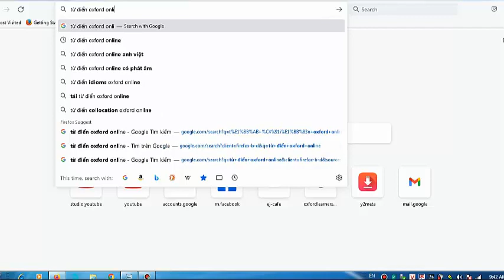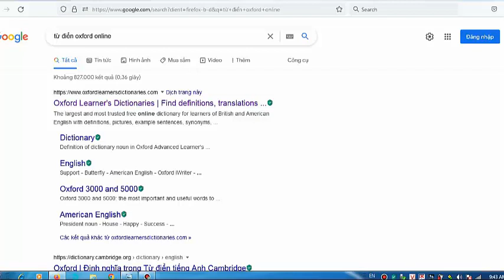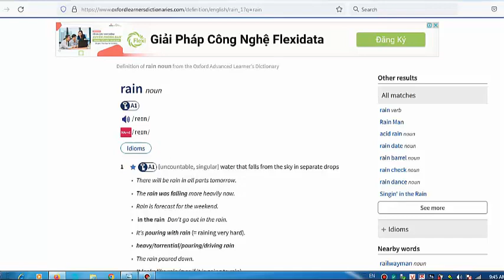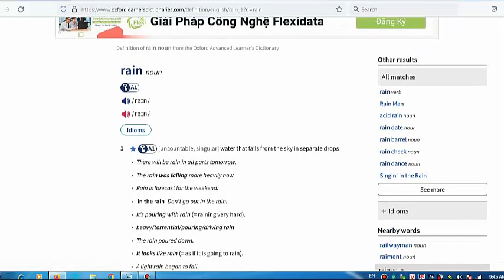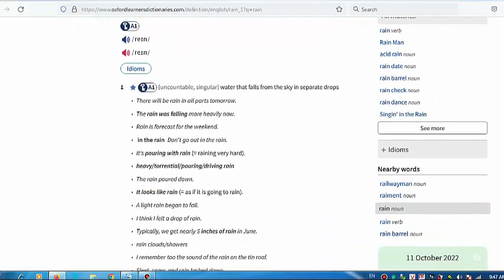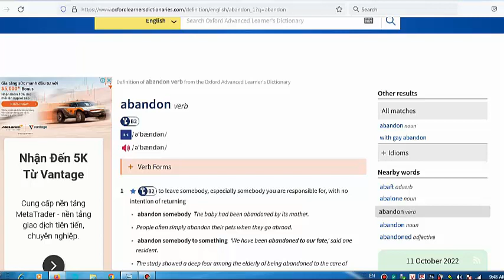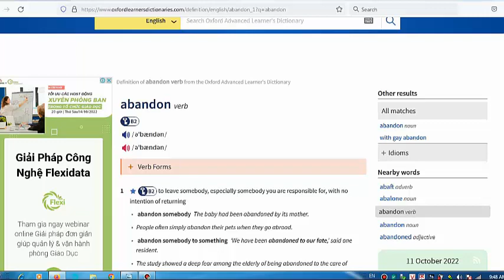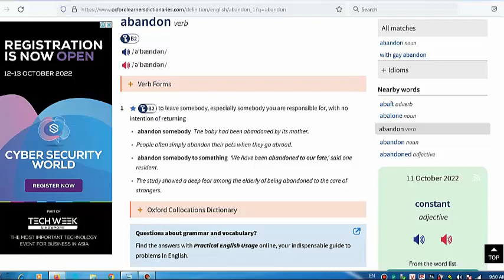Từ điển tiếng Anh ONLINE tốt nhất, chuẩn nhất mà người học tiếng Anh cần phải có | TIENG ANH ANZ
Hôm nay tôi chia sẻ Video clip: Từ điển tiếng Anh ONLINE tốt nhất, chuẩn nhất mà người học tiếng Anh cần phải có | TIENG ANH ANZ
Cùng với phong trào học tiếng Anh ngày càng bùng nổ, các từ điển học tiếng Anh online ngày càng phát triển với nhiều thương hiệu từ điển nổi tiếng giúp người học tiếng anh ngày càng thuận tiện và dễ dàng hơn bao giờ hết. Cùng với từ điển Offline nổi tiếng từ lâu, từ điển Oxford online ngày càng được người dùng yêu thích vì nó thuận tiện, dễ truy cập cũng như có phát âm đính kèm.
Hy vọng Video clip này sẽ có ích cho cộng đồng người học tiếng Anh. Chúc các bạn vui học tiếng Anh mau tiếng bộ, CÁC BẠN VUI LÒNG ĐĂNG KÝ ỦNG HỘ KÊNH TỰ HỌC TIẾNG ANH ANZ THEO LINK (miễn phí) sau để nhận đượ những Video Clip mới nhất mà kênh vừa cập nhật: